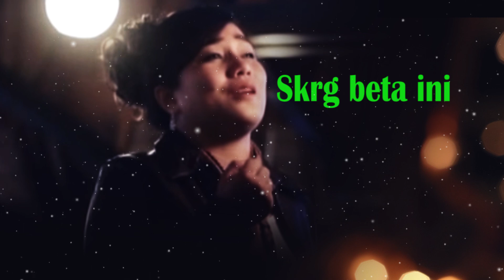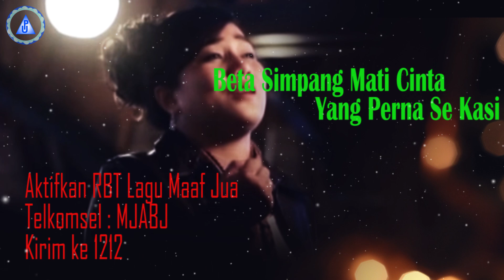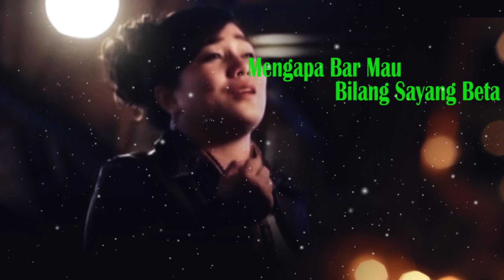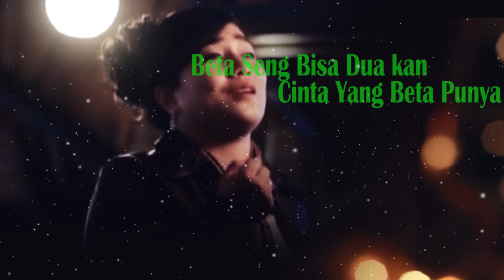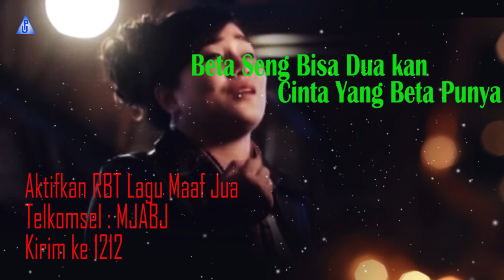Mona Latumahina - MAAF JUA || Lagu Ambon Terbaik (Official Lyric Video)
Official Lyrics Video dari Mona Latumahina 'Maaf Jua'
Voc. Mona Latumahina
Cipt. Ryan Namarubessy

Aktifkan NSP (Telkomsel ) Lagu Maaf Jua By Mona Latumahina
Ketik MJABJ sms ke 1212

Lirik :
Dulu masi banyak jalan par bale
Mangapa musti pilih jalan yg laeng
Nyongeeee, ,, sesampe hati lai (huuuu)

Sekarang beta ini, , so ada yang punya
Mengapa bar mau bilang sayang beta
Nyongeee, , beta seng bisa tarima

Maaf jua, , beta seng bisa duakan cinta yg beta punya
Lantaran ale, datang deng cinta yang su perna bikin beta kecewa
Biar jua, , beta simpang mati cinta yg perna se kasi
Biarkan beta hidop bahagia deng dia yg sayang beta
Sudah jua, ,, jang lai nyong eee, , huuu